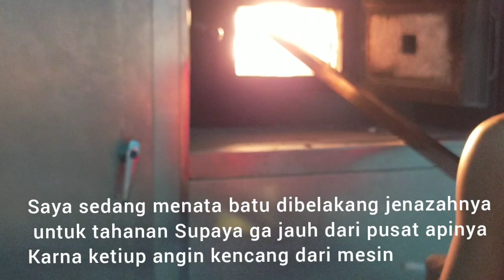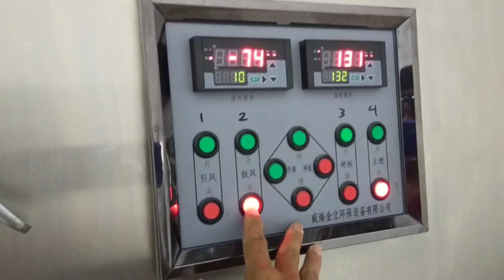PROSES KREMASI BAYI UMUR 4 BULAN MASIH DI DALAM KANDUNGAN...!!!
Assalamu'alaikum

wellcome back to my channel beb..
Dikesempatan kali ini saya meng kremasi jenazah bayi yang berumur 4 bulan dan masih didalam kandungan beb,kita do'akan yg terbaik buat si beliau ya beb..

       ''SEMANGAT KERJA''

Dan jangan lupa aktifkan loncengnya biar ga ketinggalan video video terbaru dariku..

selamat menonton bebebb...

Mohon maaf jika ada kesalahan dalam pembuatan video,jika ada kritik dan saran mohon ditulis dikolom komentar